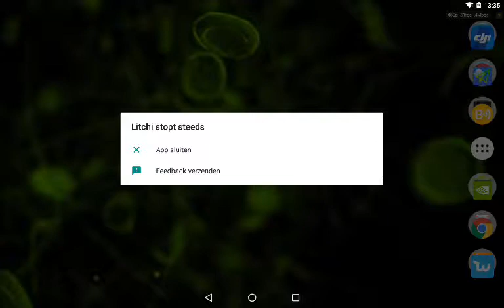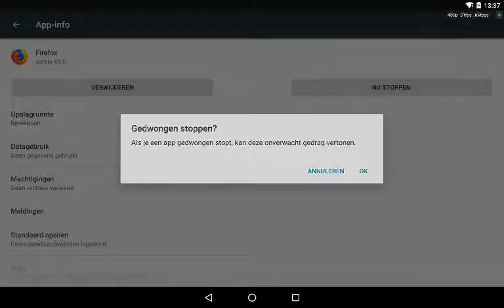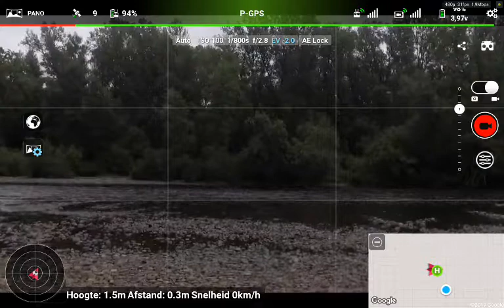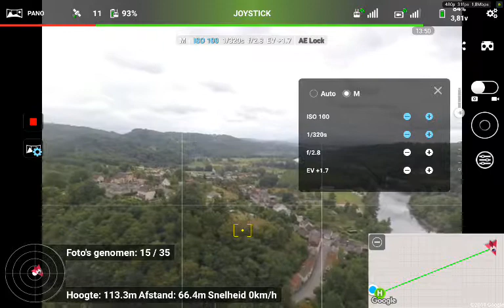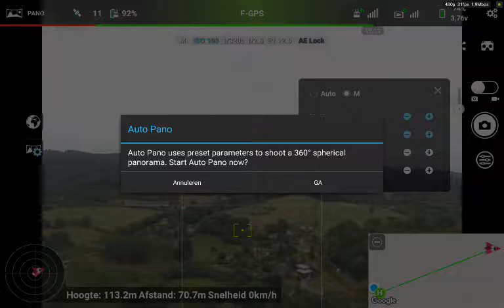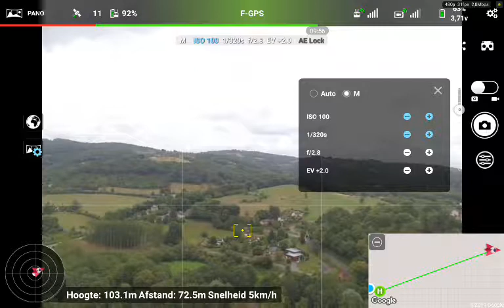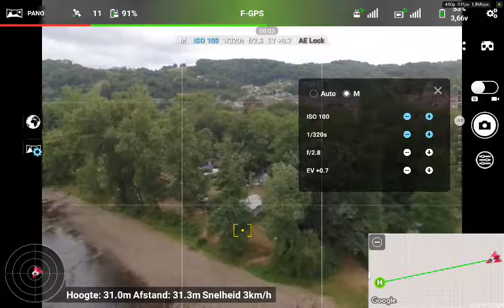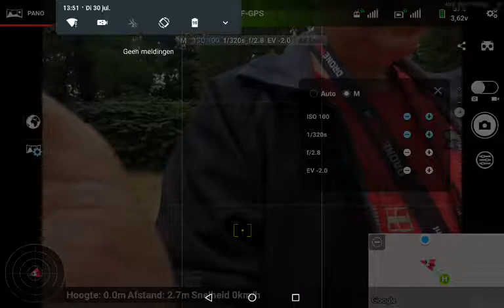Panorama brug Launcher3 20190730 133518 Record